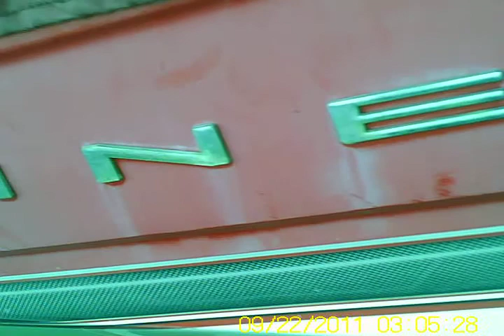Plane on water 5 19 12